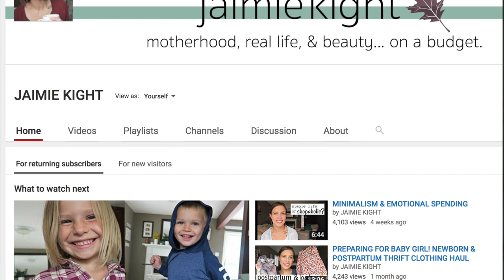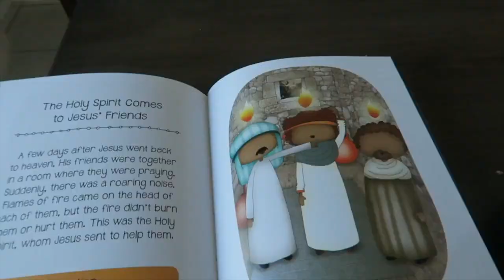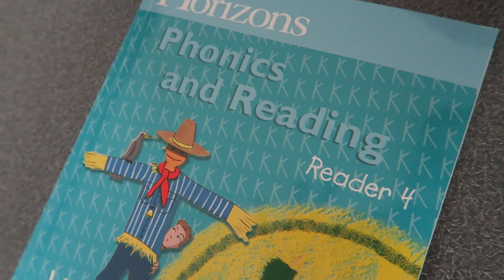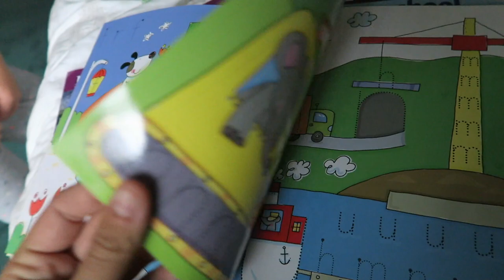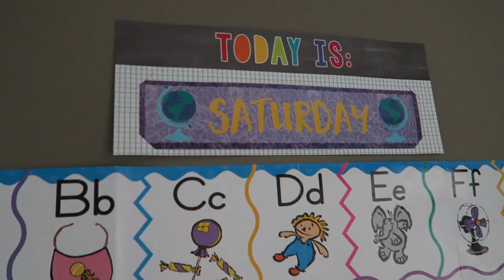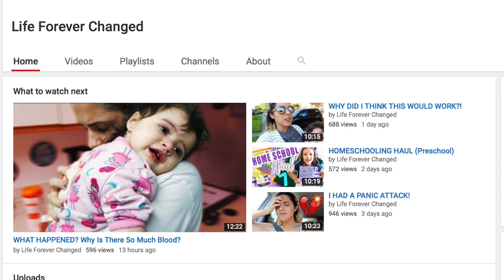HOW I HOMESCHOOL 3 KIDS! KINDERGARTEN & PRESCHOOL HOMESCHOOLING BASICS & GIVEAWAY!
I'm so excited to share with you all how I homeschool my kiddos! I am a mom of young kids, ranging from (soon to be) infant, toddlers and young children. We use a lot of different materials and have a laid back, easy style when it comes to homeschooling.

TEACHING FROM REST, by Sarah Mackenzie
DEEP BREATHS, by Michelle Pearson
TEACH YOUR CHILD TO READ IN 100 EASY LESSONS, by Siegfried Engelmann
RULES:
Open to US and Canadian viewers 18 and older.
2. Leave a comment on each of our home school videos!
*Winner will be chosen at random and privately contacted via messages on You Tube on August 24th 2017.

Welcome! I'm Jaimie and I'm a stay at home, millennial mom to three kids, under the age of four. I'm currently embarking on a journey toward minimalism and living a more intentional and simplified life.